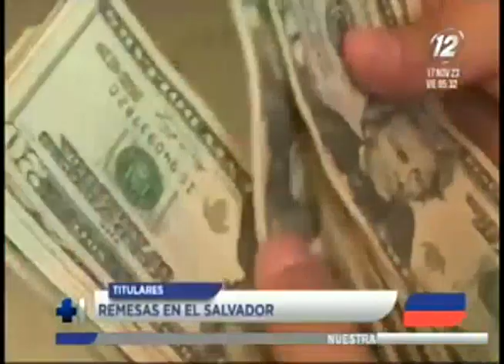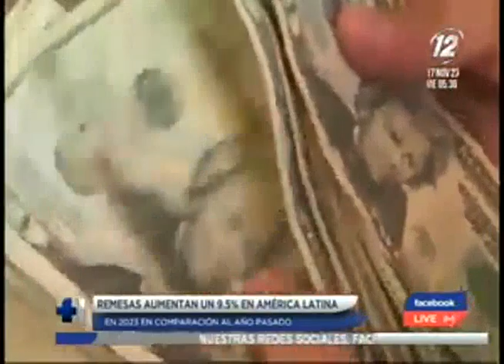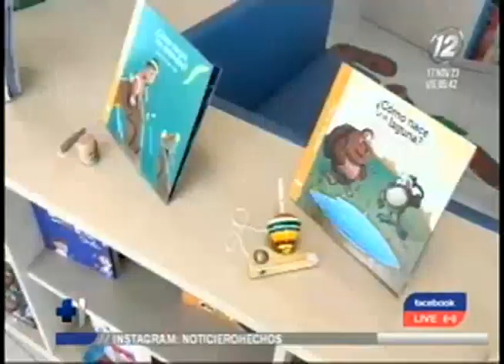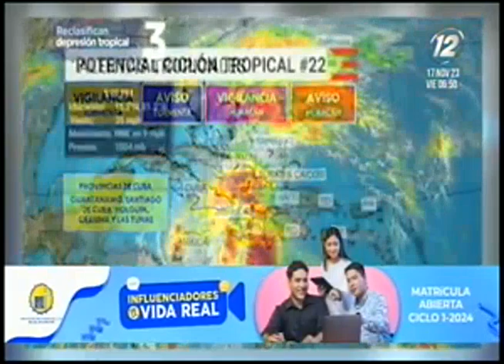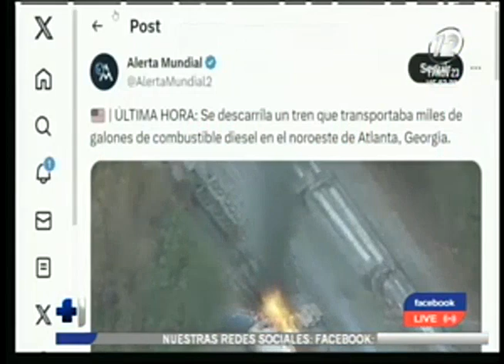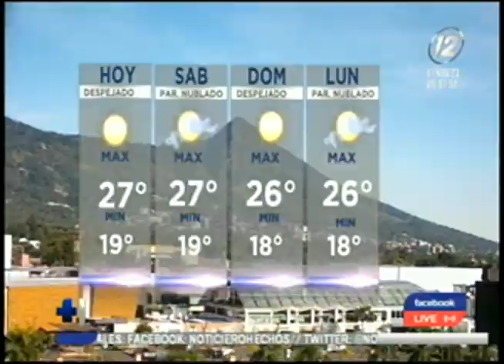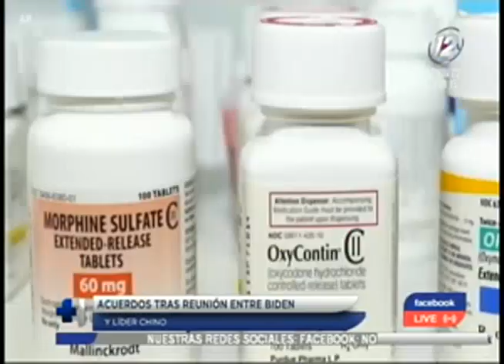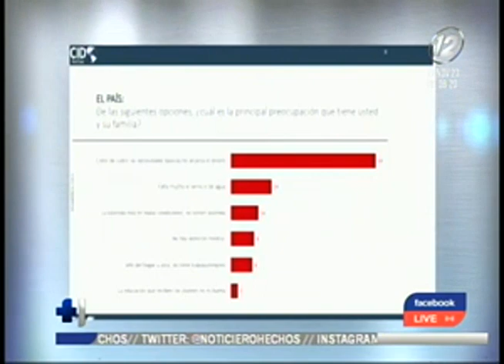Hechos AM: 17 de noviembre del 2023